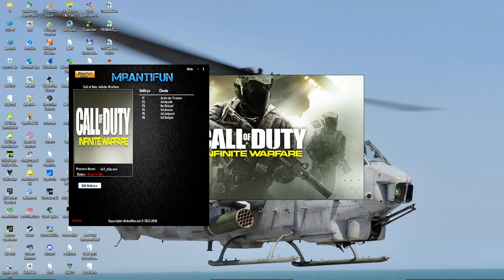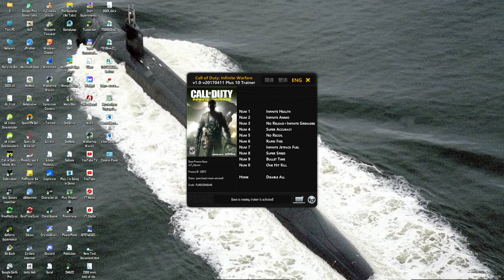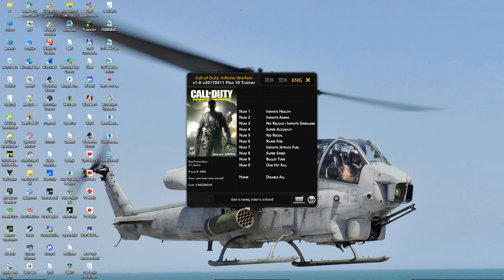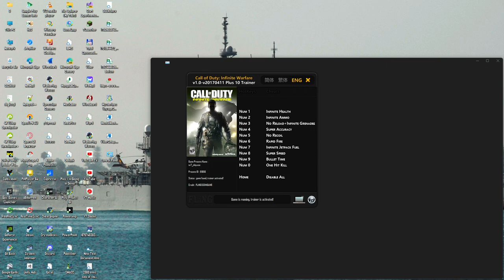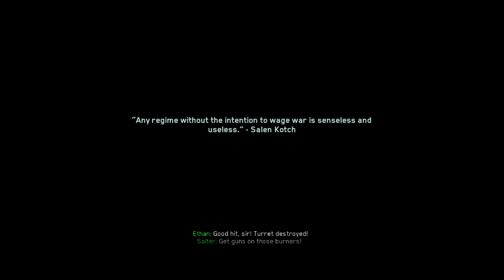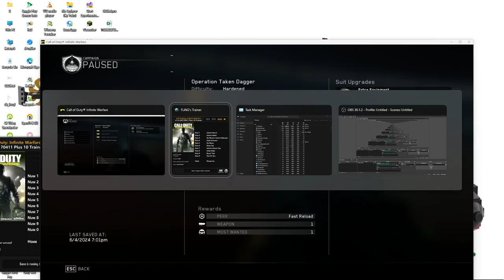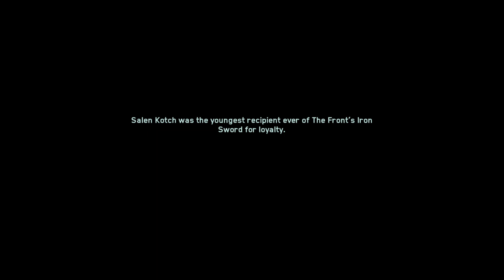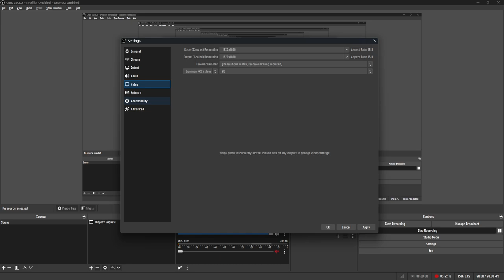Call Of Duty: Infinite Warfare